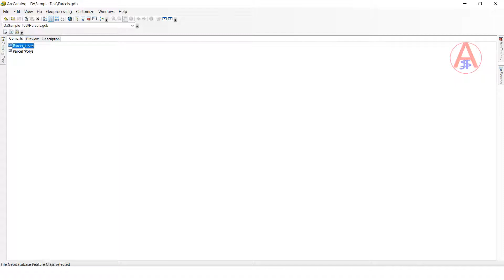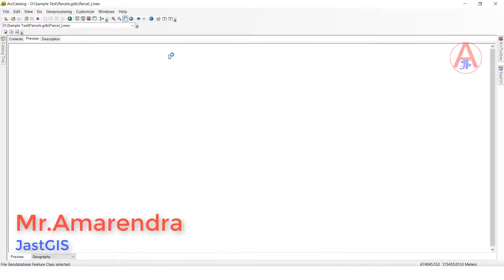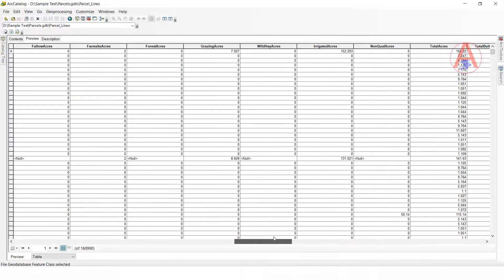Data View in ArcCatalog|How to see the data in ArcCatalog|JastGIS